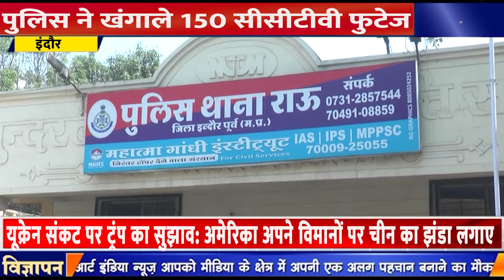इंदौर के राउ थाना क्षेत्र में नेपाली महिला के अंद्धे कत्ल का पर्दाफाश